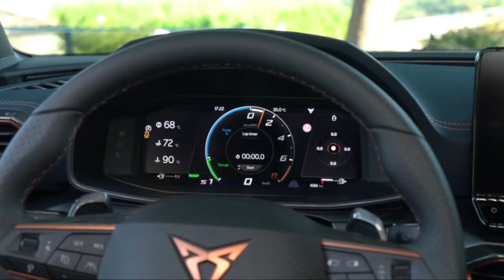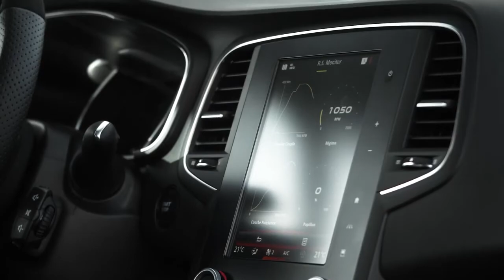2021 Seat Leon Cupra vs 2021 Renault Megane R.S. Trophy Facelift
2021 Seat Leon Cupra vs 2021 Renault Megane R.S. Trophy Facelift - Design & Specification Comparison.mp4